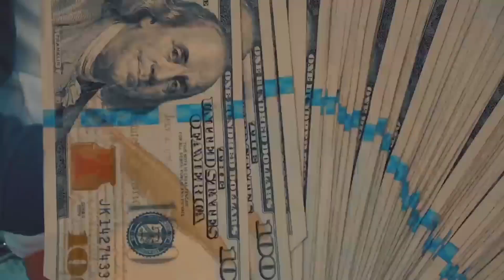Gunna -"Rainy Days" (Music Video)